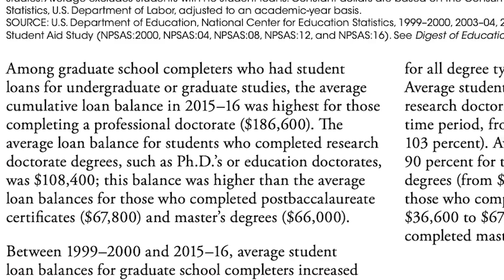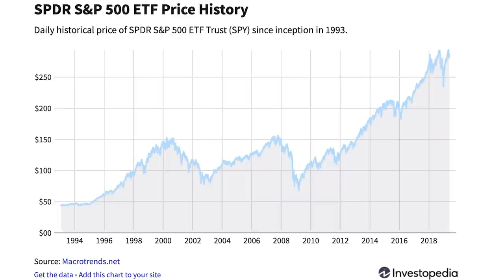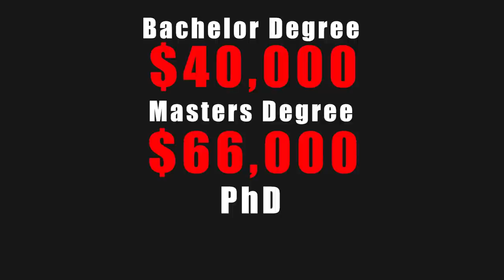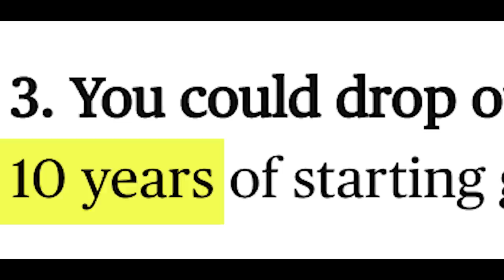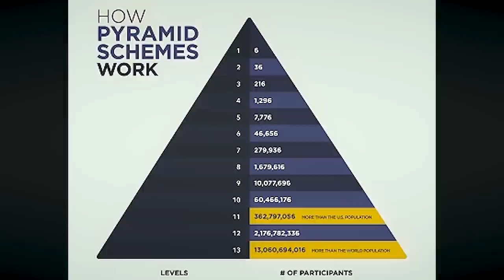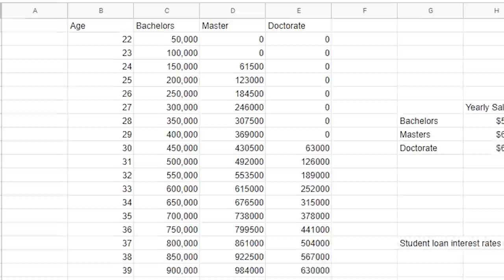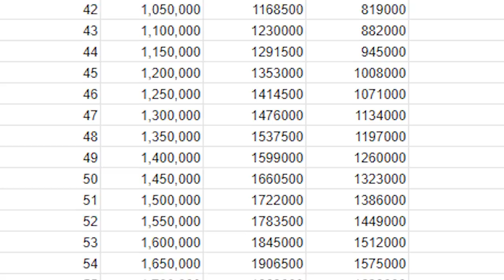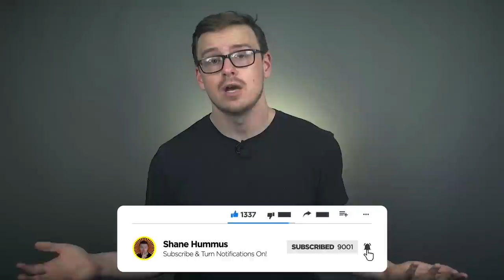The TRUTH About PhD Degrees...